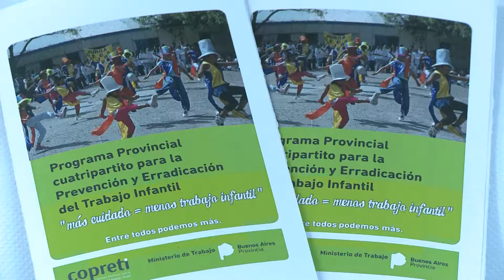Se presentó el nuevo programa contra el trabajo infantil